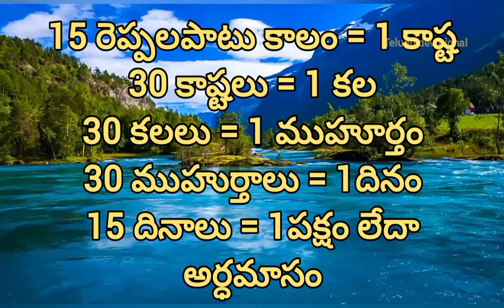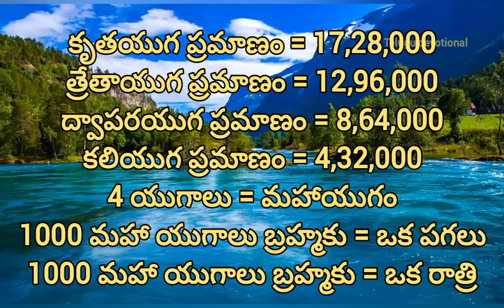తెలుగు సంవత్సరాది ఉగాది ఈలోగా ఈ కథను వింటే చాలు జన్మల పాపాలు తొలగి కోటిజన్మల పుణ్యం!